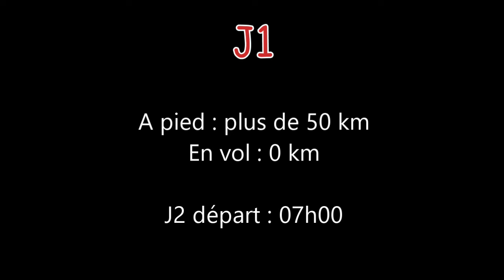X-PYR 2024 - Pascal Vallée - J1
Suivez Pascal Vallée, compétiteur de paramoteur, entraineur de l'équipe de France, dans une épreuve folle, la XPYR ! La traversée des Pyrénées d'Ouest en Est, à pied et en vol.
on est à la J1 ! pas possible de voler, il faut faire le max de km à pied !